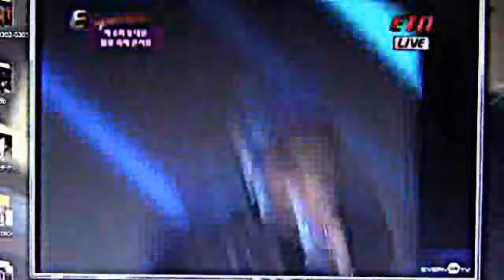제 6회 동대문 봄꽃축제 콘서트 Attack [어택] 2013.04.14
ATTACKが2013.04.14、第6回東大門春の花まつりコンサートに出演しました。